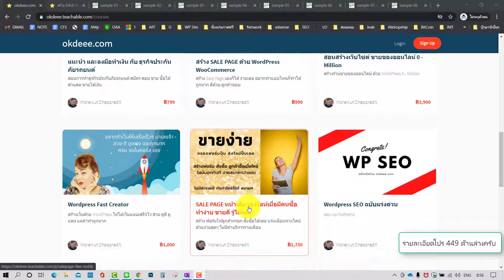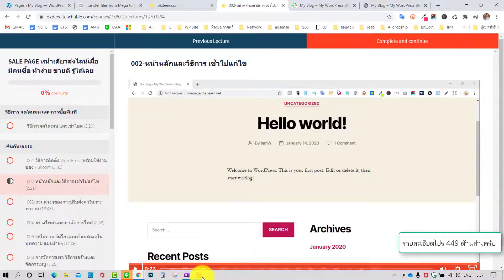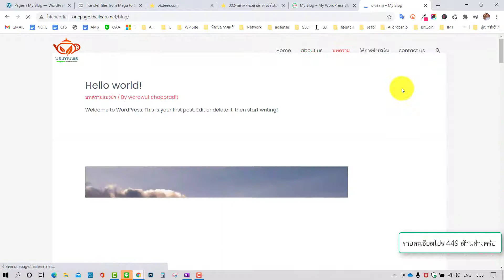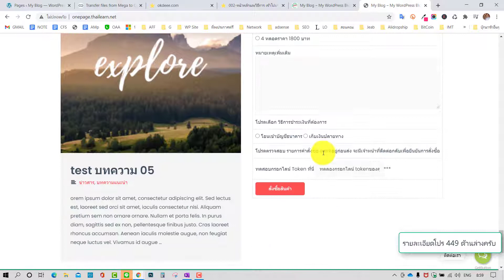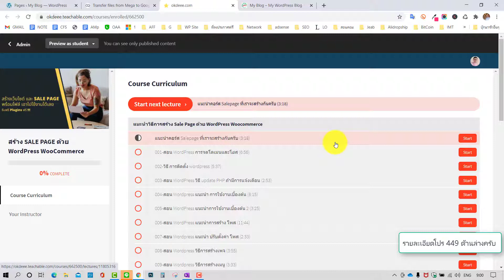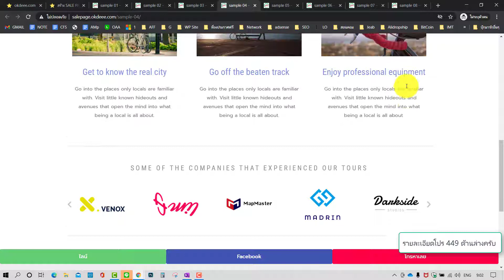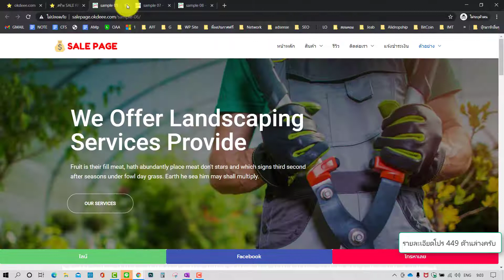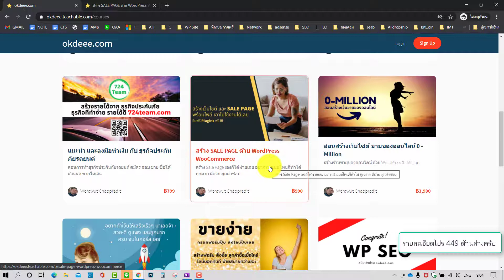ความแตกต่างคอร์ส Salepage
ตัวอย่างเว็บ

สำหรับท่านที่สงสัยว่า คอร์สเรียนสร้าง salepage ของผม แตกต่างกันอย่างไร คิดว่าคลิปนี่น่าจะอธิบายให้เห็นได้ชั้ดเลยครับ ว่าเลือกอะไรแบบไหนดี ถ้ามีคำถามเพิ่มเติม เกี่ยวกับคอร์ส สามารถสอบถามได้เลยครับ ผมยินดีแนะนำครับ ^^

โปรทุกคอร์ส 499 สามารถดูได้ที่นี่ครับ

⭐คอร์สออนไลน์⭐